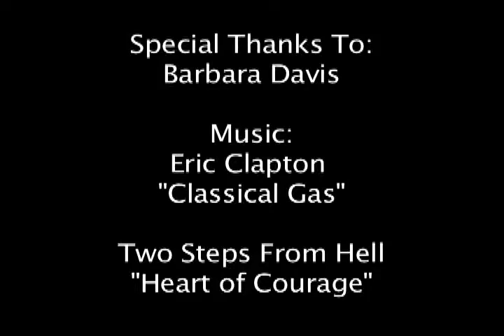11-12-p1 Self Portrait JonahD